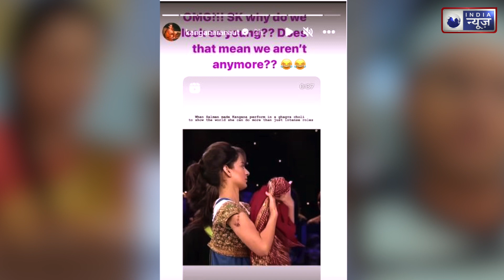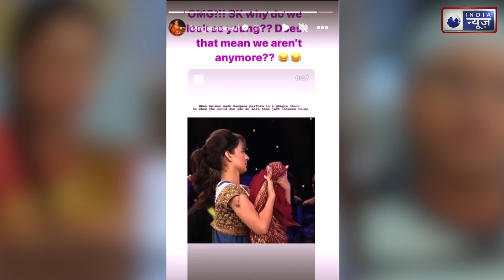Kangana Ranaut ने Salman Khan संग पुरानी यादें की ताजा, पूछा 'हम इतने जवान क्यों दिखते हैं?'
बी-टाउन की 'क्वीन' कही जाने वाली कंगना रनोट का भले ही इंडस्ट्री से जुड़े कई सितारों के साथ छत्तीस का आंकड़ा रहता है, लेकिन सलमान खान (Salman Khan) के साथ वह बहुत अच्छा बॉन्ड शेयर करती हैं। हाल ही में, एक्ट्रेस ने सल्लू मियां के साथ एक थ्रोबैक वीडियो शेयर किया है।
Kangana Ranot, who is called the 'Queen' of B-Town, may have a figure of thirty-six with many stars associated with the industry, but she shares a very good bond with Salman Khan. Recently, the actress shared a throwback video with Sallu Miyan.